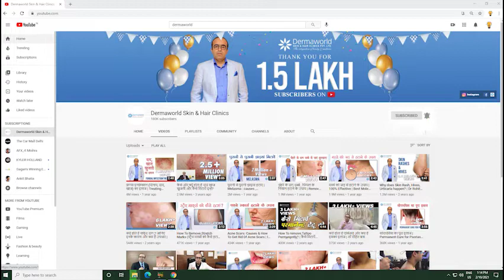What is Molluscum Contagiosum | Cure for Molluscum Contagiosum | Dr. Rohit Batra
Have you ever spotted red bumps on your face or somebody else whom you know? Well, here's what they mean. Dr. Rohit Batra explains in brief what molluscum contagiosum can do to your skin, how you can avoid them, or get them treated.

Located at Q-4, Rajouri Garden, New Delhi